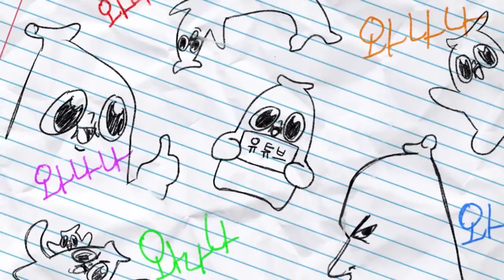임나은씨 저희 초면인데요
무능해? 무능??